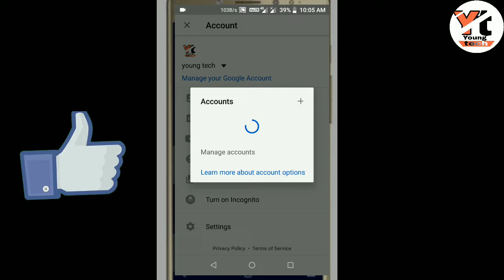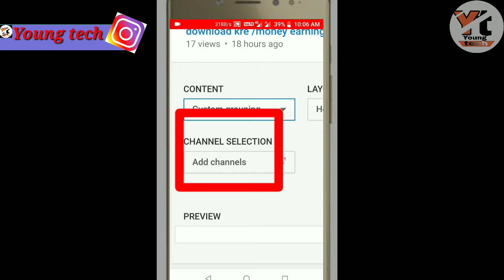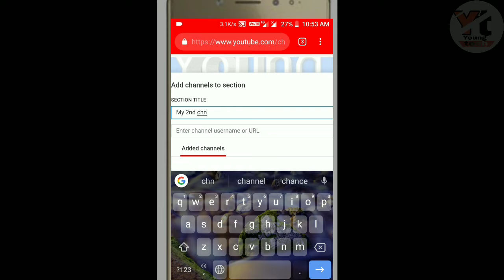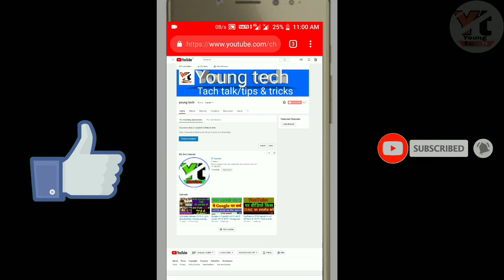1 Channel में दूसरा Channel कैसे दौड़े /How to add another channel to a channel / Young tech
Me aaj is there video mein bathuga  ki 1 channel me  doosra channel kese  jode,
video ko pura dekhna agar samajh mein nahi aata comment jarur kare,

How to add another channel to a channel

1 channel mein dusra channel kaise jode,

एक चैनल में दूसरा चैनल कैसे जोड़े, एक चैनल में दूसरा चैनल कैसे जोड़े, एक चैनल में दूसरा चैनल कैसे जोड़े

1 channel me dusra channel kese dose,
1 channel me dusra channel kese dose,
1 channel me dusra channel kese dose,

1 channel me dusra channel kese dose,